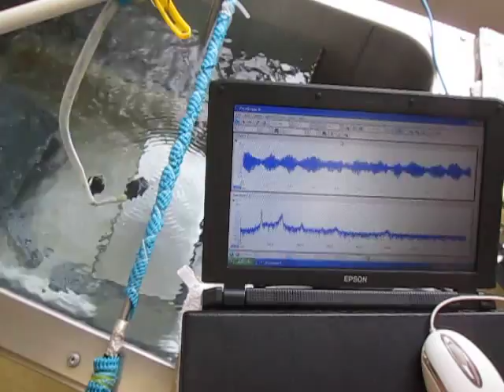Supersonic wave experiment ものの表面を伝搬する表面弾性波